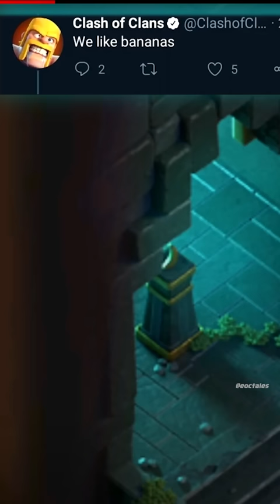Mystery of Banana 🍌 ? Clash Of Clans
There are a few Easter eggs in Clash of Clans. Most are found in the Single Player Campaign, and range from special obstacles to secret traps.
But there is one more special A banana ,With every new scenery in clash of clans a Banana can be found at the strange place like
A banana can be found amongst the gold spilling out in Inferno Town has a banana inside a tent at the bottom-left.,But why is the banana there ? Who is placing it there find out more about in the short where  i will be covering the Mystery of Banana in clash of clans.

An Original Story by eoc tales

Or Chat with me and other awesome people become part of this eocfamily :

Become empire of clash sponsor "FOR ONLY RS.29" (PER MONTH) and help me in keeping running the channel.

It is a simple fan fiction and doesn't claim to be true.

Music used in this video :
A video by @eoctales